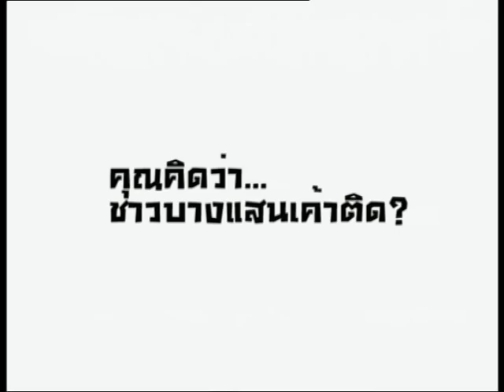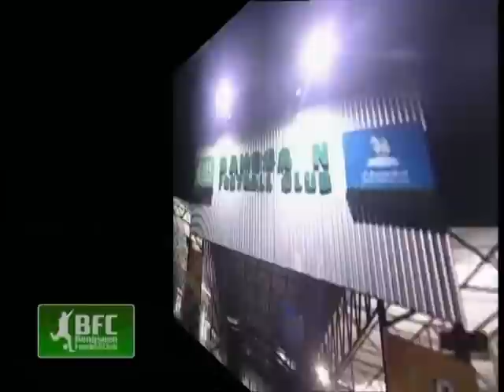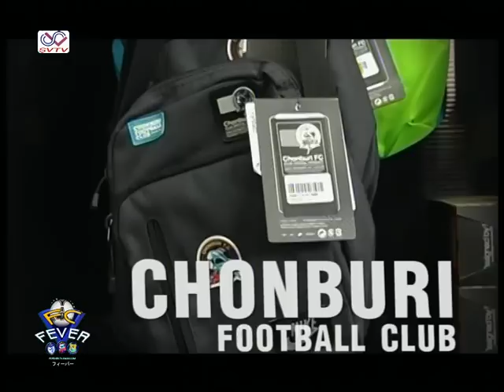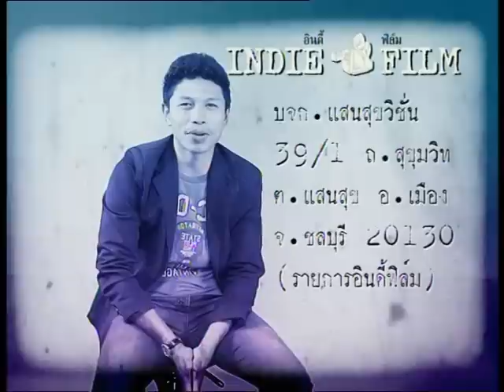FCFEVER ON TV - EP.73 [18/12/12]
ติดตามข่าวสารความเคลื่อนไหวของวงการฟุตบอลในจังหวัดชลบุรี

"รายการFC Fever คือรายการฟุตบอลเคเบิ้ลทีวีของจังหวัดชลบุรีที่จะนำเสนอทุกเรื่องราวทุกมุมมอง รวมถึงข่าวสารต่างๆ ทั้งภายในและนอกสนามของสามสโมสรฟุตบอลในจังหวัดชลบุรี [ชลบุรี เอฟซี ,พัทยา ยูไนเต็ด ,ศรีราชา ซูซูกิ เอฟซี] มาให้แฟนๆสมาชิกทั่วทั้งจังหวัดได้ติดตามกันอย่างใกล้ชิด

ซึ่งในสัปดาห์นี้นำเสนอข่าวการซื้อขายนักเตะล่าสุดของทั้งสามทีม รวมถึงการเปิดใจครั้งแรกของคุณ อรรณพ สิงห์โตทอง รองประธานสโมสรชลบุรี เอฟซี ถึงการเปลี่ยนแปลงโลโก้ฉลามชลใหม่ด้วย และนอกจากนี้แล้วในช่วง เด็กเก็บบอล จะพาคุณผู้ชมไปไปติดตามกันเลย REVIEW สินค้าทั้งหมดที่ทาง Shop ของสโมสรชลบุรี เอฟซี กำลังลดราคาอยู่ซึ่งจะเป็นอย่างไรนั้น ไปชมกันเลย